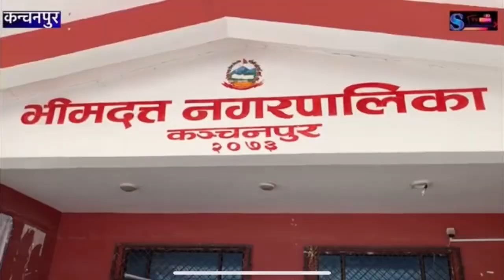गयास मा आग लागी भयो भने यसरी निभाउन सकिन्छ